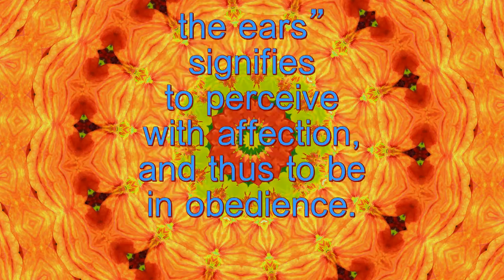Hearing With the Ears - Spiritual Facts in Seven